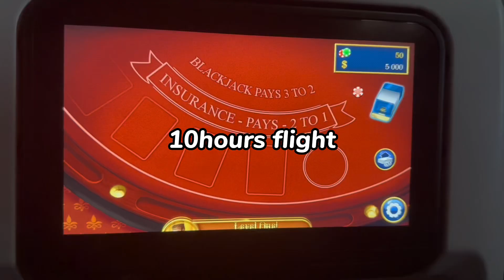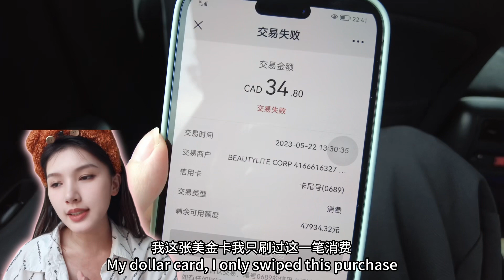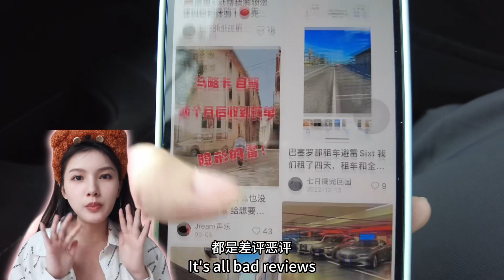Travel to Los Angeles with Little Red Book